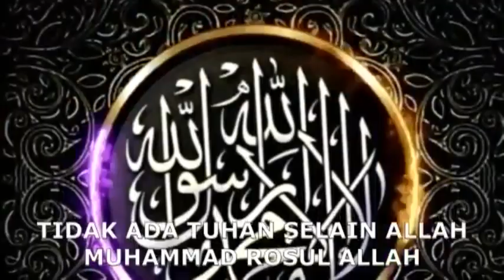KONTEN LUCU YANG TERJADI DI GEREJA "RUGI TIDAK NONTON"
JUDUL VIDEO TERBARU : KONTEN LUCU YANG TERJADI DI GEREJA
"Berikan komentarmu SAHABAT ISLAM dibawah video ini

* Kepada ikhwan dan Akhwat Fillah, salam kenal dari kami Mujahidah CHANNEL Menjawab misionaris & Pendeta dengan Tujuan meluruskan pandangan yang tidak benar dan menghapus COBAAN kepada islam yang disengaja maupun tidak disengaja.
* Mujahidah Juga turun dan ikut menyebarkan luaskan pengetahuan rohani dari Kumpulan video reaksi debat untuk dikritik komentar juga menambahkan alur pemahaman yang kurang sesuai dalil dalil kitab yang diyakini kedua belah pihak.

Jangan Lupa Ketinggalan Setelah Menyimak, BAGIKAN VIDEO KAMI agar sahabat dan keluarga dapat ikut merasakan manfaatnya.